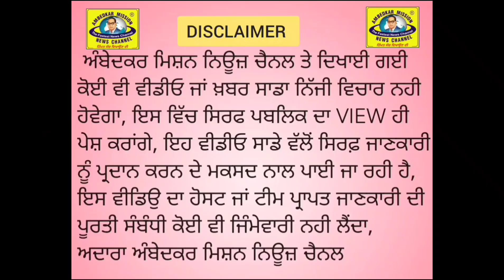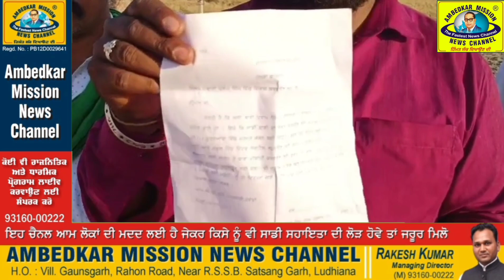ਫ਼ਾਜ਼ਿਲਕਾ ਦੇ ਪਿੰਡ ਢਾਣੀ ਪਰਤਾਪ ਸਿੰਘ ਵਿੱਚ ਸਮਸਾਨ ਘਾਟ ਨਾ ਹੋਣ ਕਾਰਨ ਆਪਣੀ ਹੀ ਜ਼ਮੀਨ 'ਚ ਕਰਨਾ ਪਿਆ ਸੰਸਕਾਰ